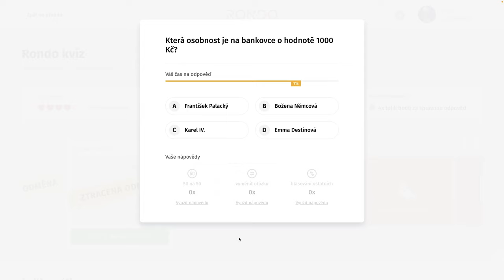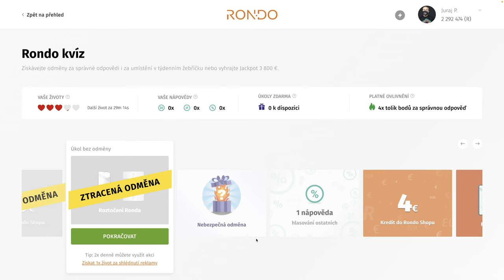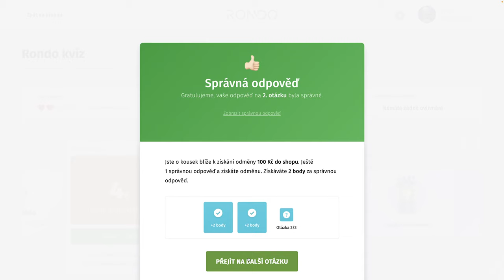Rondo kvíz - CDLXXXII